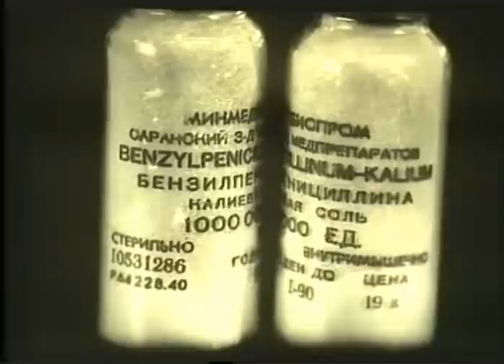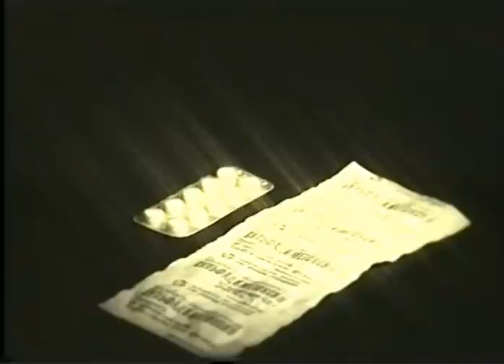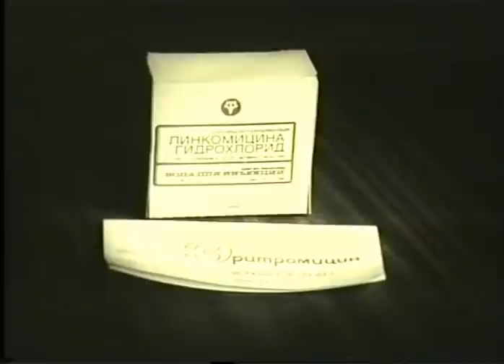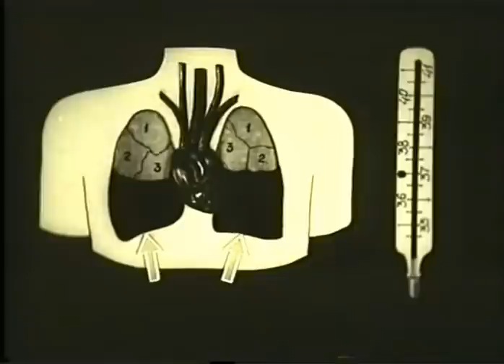Стадии пневмоний (в т.ч. COVID-19): легкая, средняя, тяжелая © Stages pneumonia: mild, middle,severe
Topics Stages pneumonia: mild, middle, severe, 1988